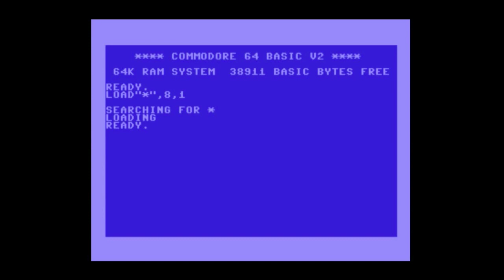Juanje Juega in Sinverland - A game for the Commodore 64 that originality pours out of every level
Picaro Games has released a new game for the Commodore 64 that you have to play. Juanje Juega in Sinverland is a platform game where each level pays homage to classic arcade games.